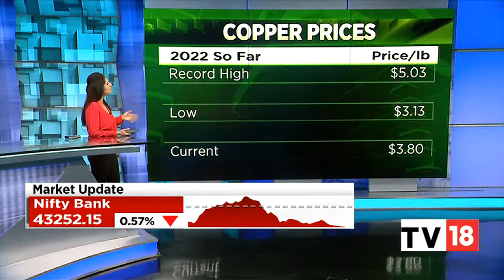Copper Under Pressure, Prices Are Headed For 2.5% Weekly Decline | Bazaar Corporate Radar |CNBC-TV18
Copper is under pressure as prices are headed for a 2.5 percent of weekly decline. Manisha decodes the causes. Listen in.

n18oc_business